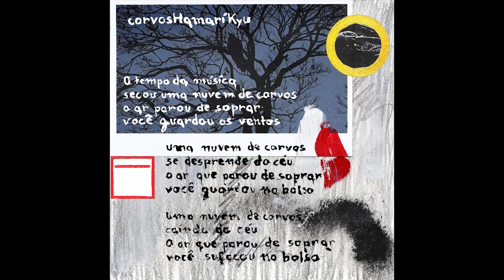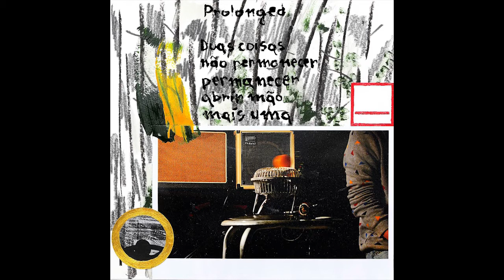Paulo Dantas - Cidade Arquipélago [full album, SR014]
00:03 AkihabaraKodenmacho
3:38 corvosHamarikyu
10:05 AkihabaraGameClub
13:12 Joya-no-Kane_11/108
19:27 Prolonged
31:52 mono.4

1. Recorded in Tokyo and Izu, between December 17th, 2014 and January 1st, 2015.
2. Listen with headphones, for two reasons: (a) the employed recording technique (binaural recording) translates better to headphones; (b) I believe the content of this album translates better to an experience of isolation.
3. remember in order to forget.

Recordings and Composition: Paulo Dantas
Mixing and Mastering: Paulo Dantas @nll
Words: Gabriela Nobre
Art: Aquiles Guimarães

1. Gravações realizadas em Tóquio e Izu, entre os dias 17 de dezembro de 2014 e 01 de janeiro de 2015.
2. Esse disco deve ser ouvido em fones de ouvido, por duas razões: (a) a técnica de captação empregada (captação binaural) é melhor traduzida em fones de ouvido; (b) acredito que o conteúdo do disco é melhor traduzido em uma experiência de isolamento.
3. Lembrar para esquecer.

Captação e composição: Paulo Dantas
Mixagem e masterização: Paulo Dantas @nll
Palavras: Gabriela Nobre
Arte gráfica: Aquiles Guimarães

Released September 12, 2015 / Lançado em 12 de setembro de 2015